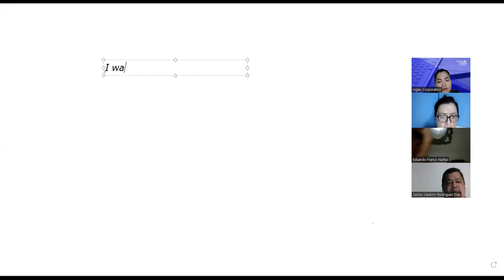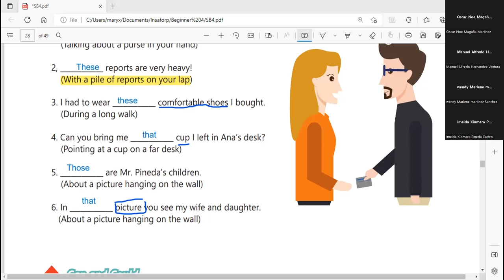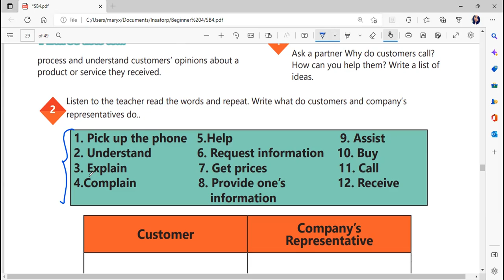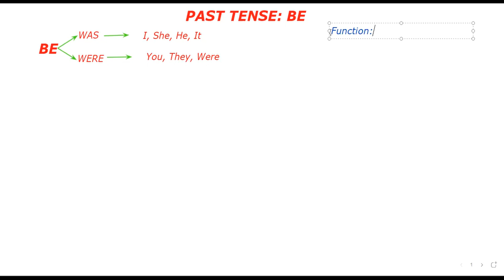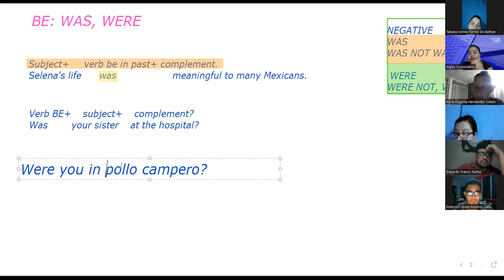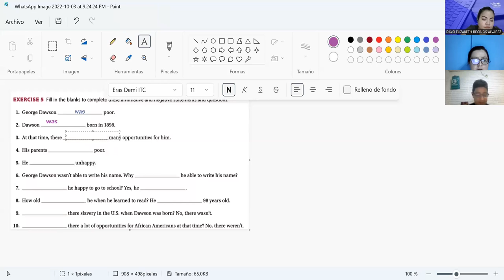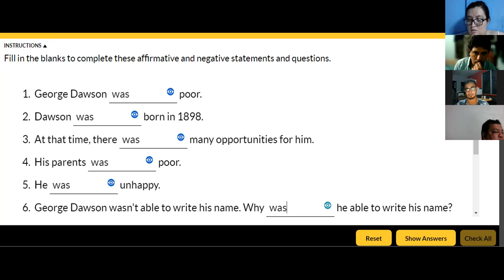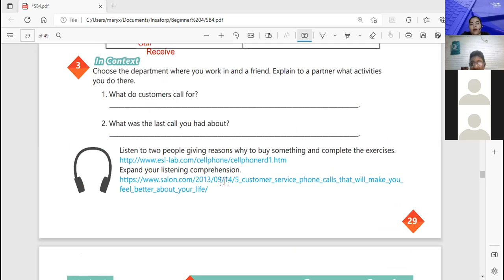Inglés Corporativo-10/03/2022- HOW TO USE WOULD AND WOULD LIKE TO